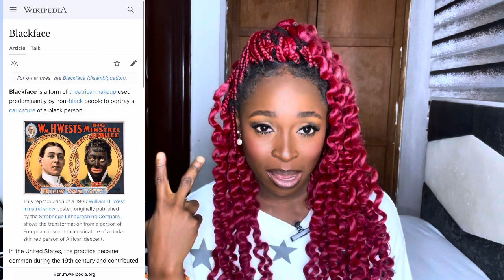ASIAN WOMAN DOES BLACK FACE TO HONOR KOBE BRYANT